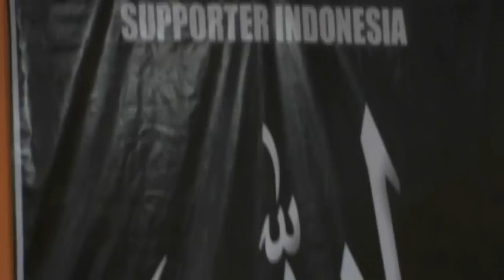Doa bersama untuk KEDAMAIAN Supporter Indonesia